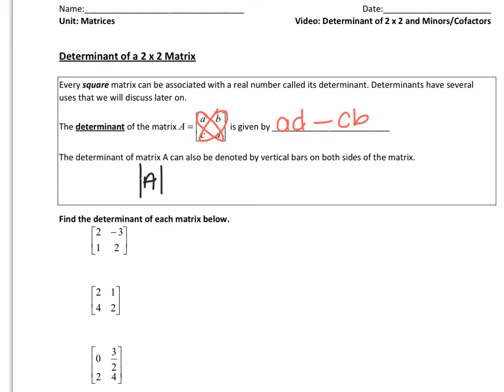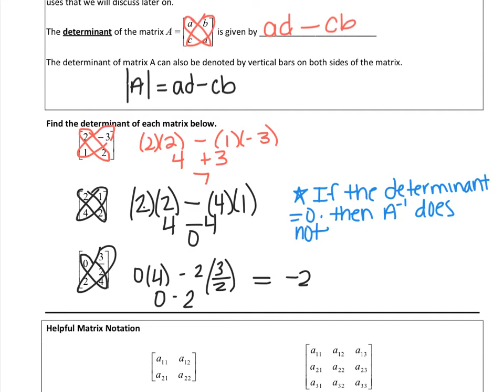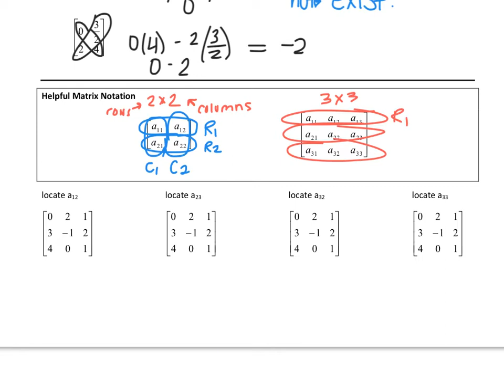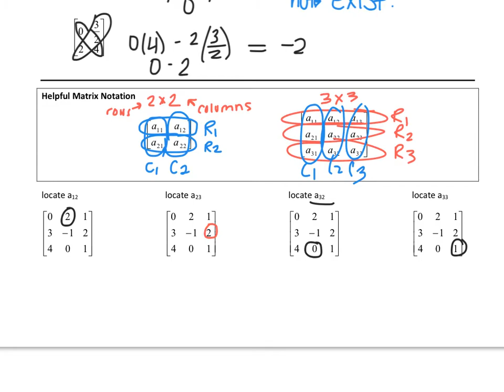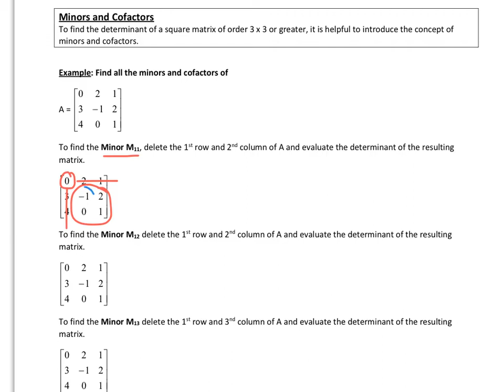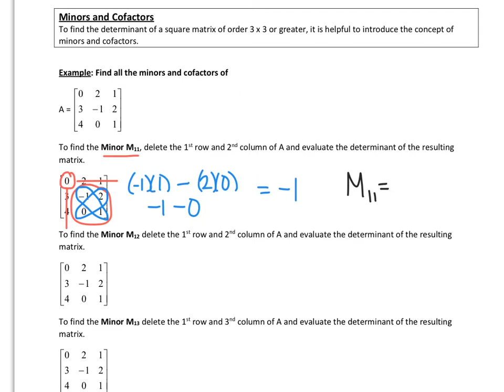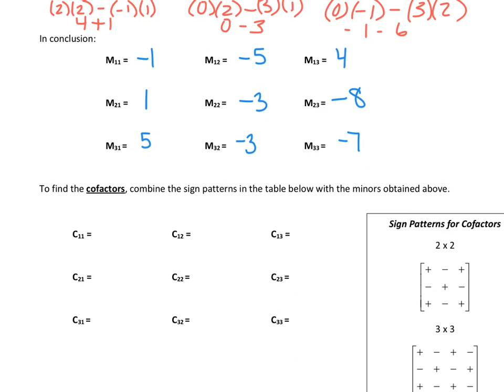Determinants of 2x2 Matrices and Minors and Cofactors